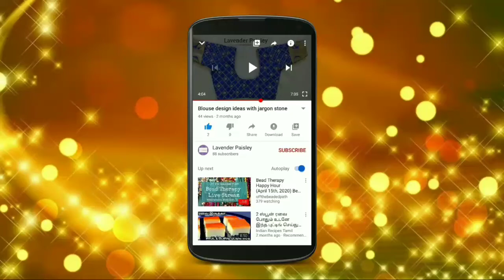Silver and golden zardosi work blouse|LP-08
We design your blouse the way you want in reasonable price.

Blouse cloth customer have to provide of their choice. aari work and stitching will be done by us.
We are doing embroidery in  Kurti also.customers suggestions are also appreciated.

Please visit our Facebook page for sample designs and already completed works.

Please do like👍 and support